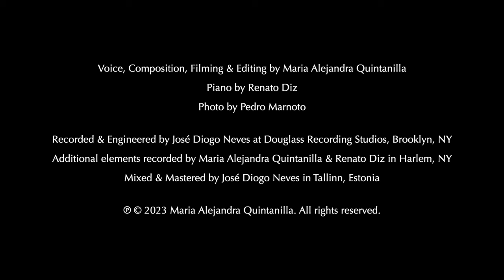Maria Alejandra Quintanilla - The Seed (Official Music Video)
Official Music Video of The Seed by Maria Alejandra Quintanilla

Voice, Composition, Filming & Editing by Maria Alejandra Quintanilla
Piano by Renato Diz
Photo by Pedro Marnoto

Recorded & Engineered by José Diogo Neves at Douglass Recording Studio, Brooklyn, NY
Additional elements recorded by Maria Alejandra Quintanilla & Renato Diz in Harlem, NY
Mixed & Mastered by José Diogo Neves in Tallinn, Estonia